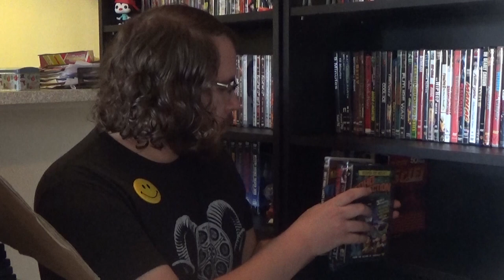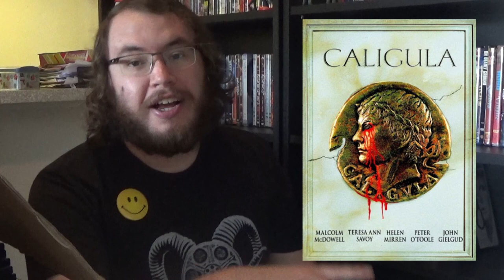Matt Presents- Introduction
An introduction to my new bi-weekly film discussion videos.